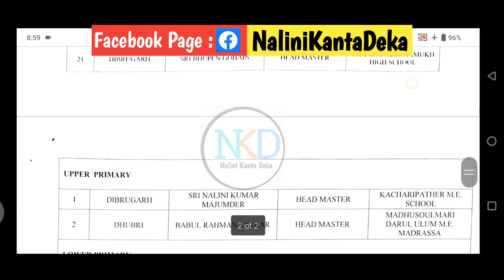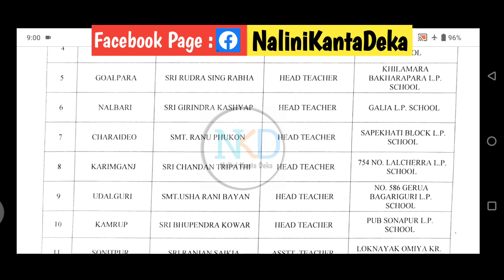State Teacher Award 2023 // ঘোষণা কৰা হল //